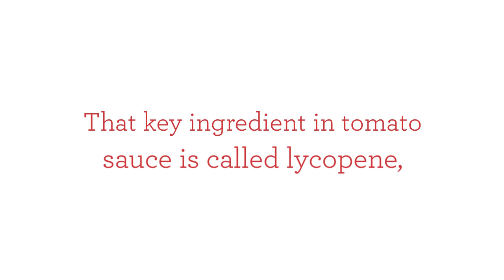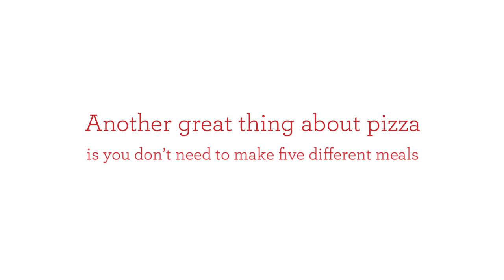Garlic Jims - Reasons Why Pizza Can Be Good For You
Garlic Jims

Pizza often gets a bad rap because it can be associated with binge eating or something quick to grab when you’re out on the town. However, whether you’re eating a couple of slices on the go or having some cold pizza the morning after a night out with friends, it has some health benefits.

Experience our healthy and tasty pizza at Garlic Jim's Famous Gourmet Pizza!

Pizza Delivery
Pizza
Gourmet Pizza